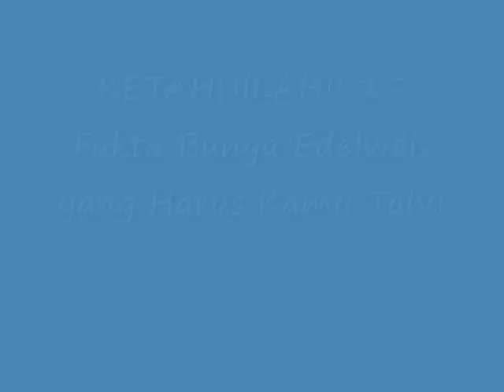KETAHUILAH!! 15 Fakta Bunga Edelweis yang Harus Kamu Tahu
Fakta Bunga Edelweis yang Harus Kamu Tahu